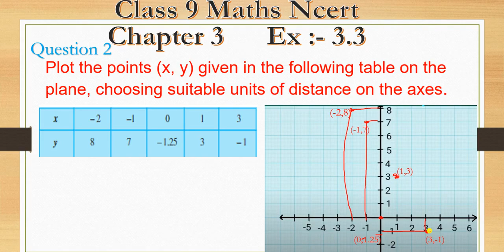Plot the points (x, y) given in the following table on the plane, choosing suitable units of distanc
Plot the points (x, y) given in the following table on the plane, choosing suitable units of distance on the axes.
Class - 9th Ex - 3,(COORDINATE GEOMETRY) ,Exercise 3.3 Question 2, Maths ,NCERT CBSE